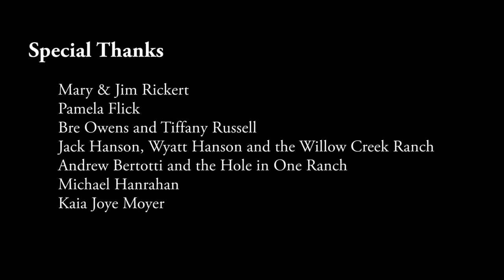Expert Perspectives on Wolf-Livestock Conflicts in California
This film is based on interviews of Mary Rickert (Prather Ranch) and Pamela Flick (Defenders of Wildlife). It was produced as part of a research effort to minimize conflicts between wolves and livestock.

This project mapped locations at-risk of wolf attacks on livestock in California, and also surveyed the state's livestock producers to find out which conflict-reduction practices are most feasible to use on their land.